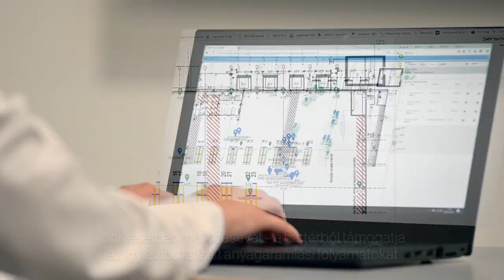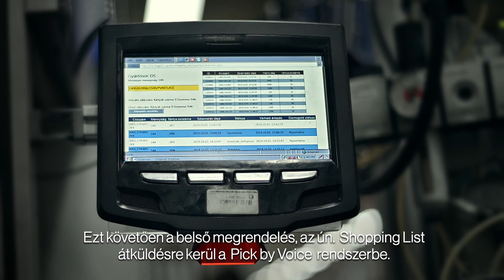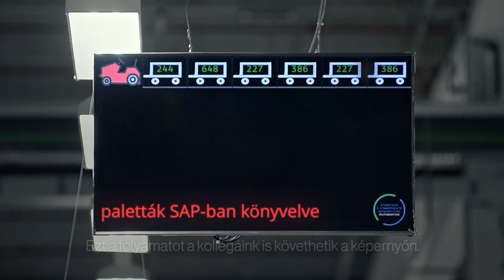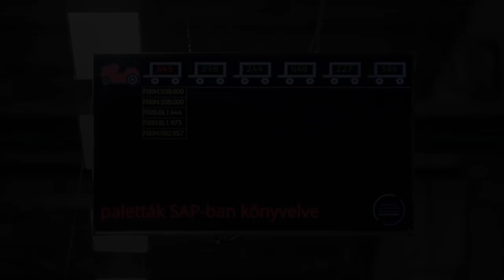SEG Automotive Hungary IBCS Logistics Hungarian subtitles HU HD